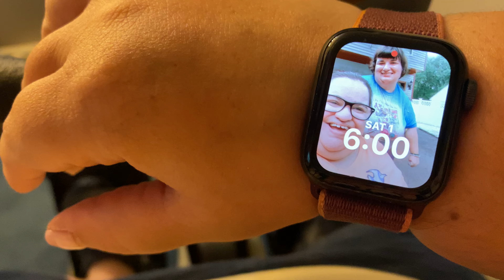HELLO JUNE (6/1/24)